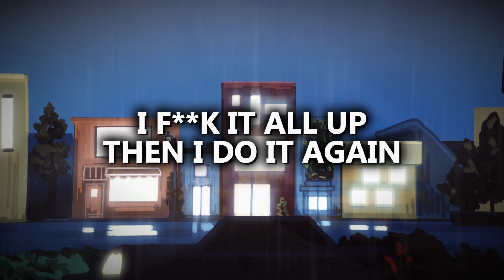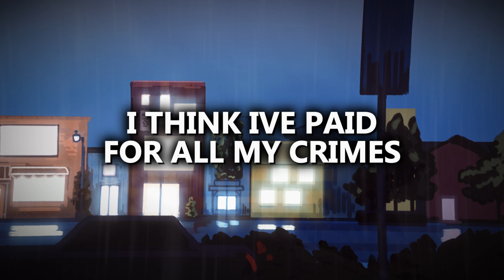Jefn - Patawad(Official Lyric Video)